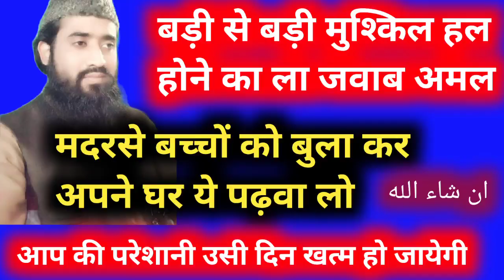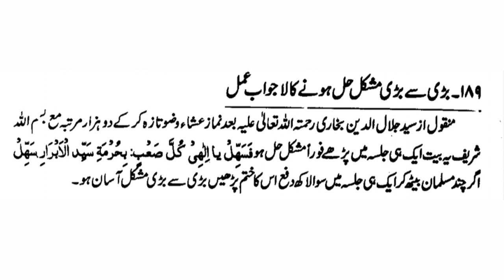Badi se badi mushkil hal hone ka la jawab amal. Yunus Raza Rampuri